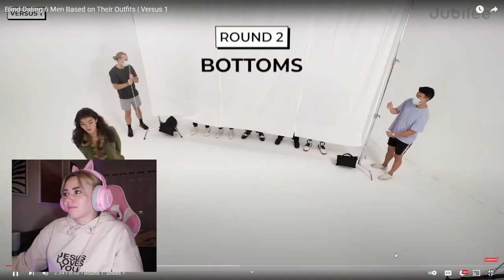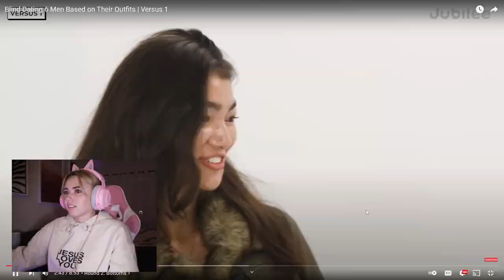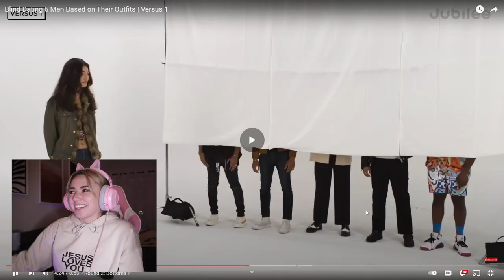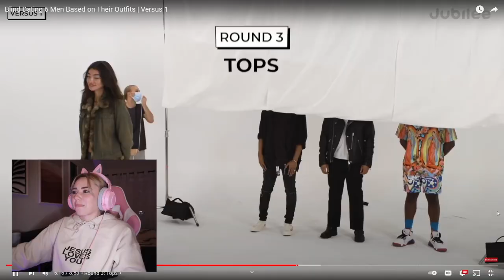Blind Dating 6 Guys...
In todays video:
-I react to this video about speed or blind dating 6 guys based on their outfits and I just insert myself right in there